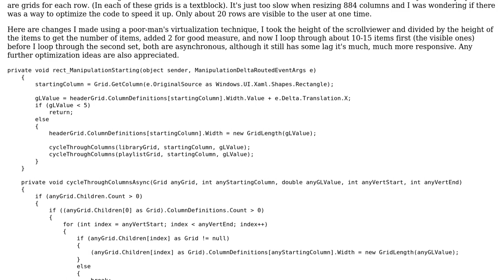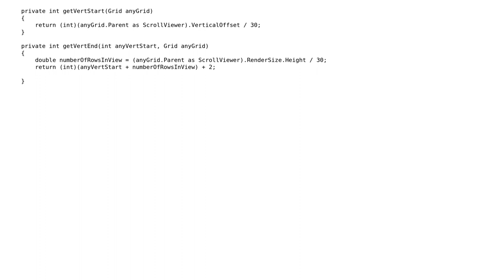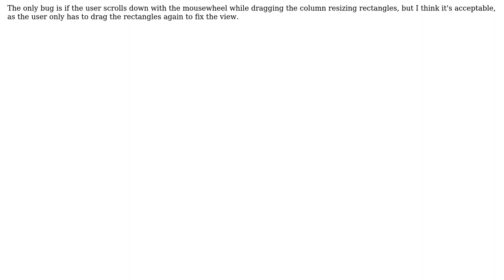Code Review: Need help optimizing code so that resizing of 884+ columns in grid does not lag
With thanks & praise to God, and with thanks to the many people who have made this project possible! You are responsible for your own actions.